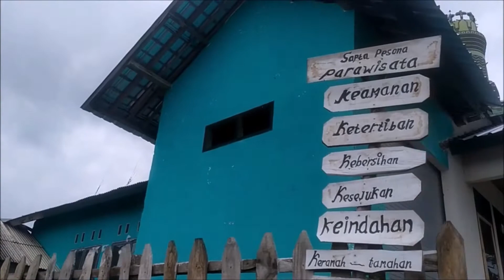Lernt unsere Mikrokreditnehmer kennen: Hariyanto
Der Indonesier Hariyanto betreibt einen kleinen Laden, in dem er Produkte des täglichen Bedarfs anbietet und Snacks und Getränke verkauft. Nach dem starken Erdbeben auf der indonesischen Insel Lombok, wurde sein Zuhause beschädigt. Hariyanto war wochenlang mit den Reparaturen beschäftigt, um seine Familie aus der Notunterkunft zurückholen zu können. Durch den GMI Mikrokredit konnte er seinen Laden neu ausstatten.

Song: Jason Shaw – Noel (Creative Commons Music by Jason Shaw on Audionautix.com)